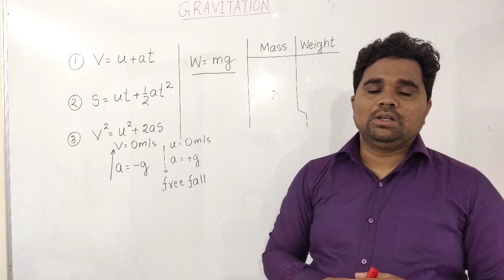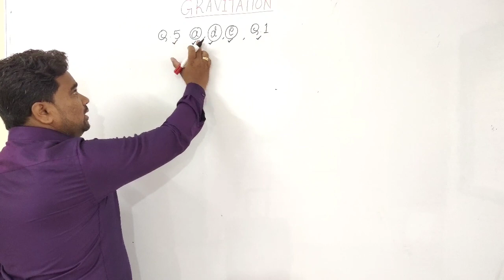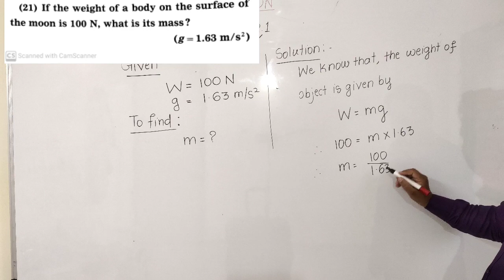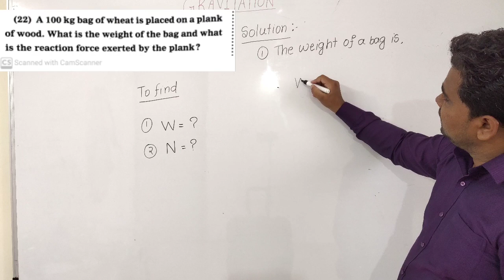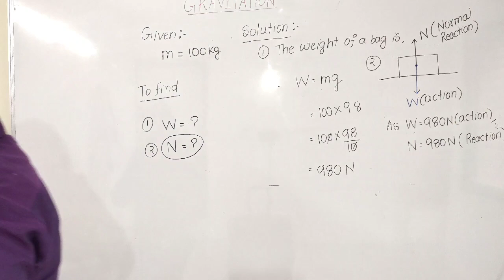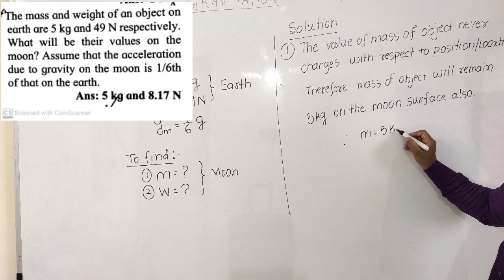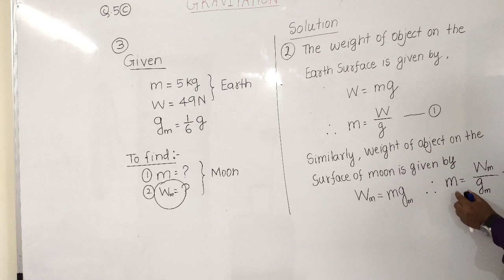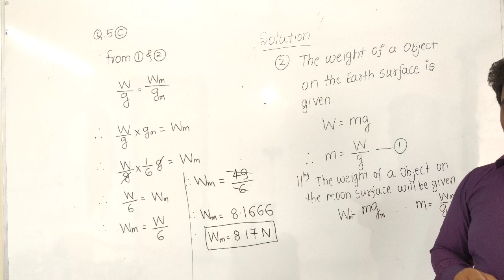Gravitation Part-3|SCIENCE-1|Weight Numericals|SSC|NTSE,JEE&NEET|Science Forum|Prof. Pare Sir [PGDM]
Hello All
This is You tube channel of Science Forum Coaching Academy, Shrigonda where we upload video lectures for SSC Science& Maths &  XII PCMB !!
This lectures will be uploaded for the
students who are preparing for their board exams like SSC and HSC, CBSC,JEE,NEET,MHTCET etc.